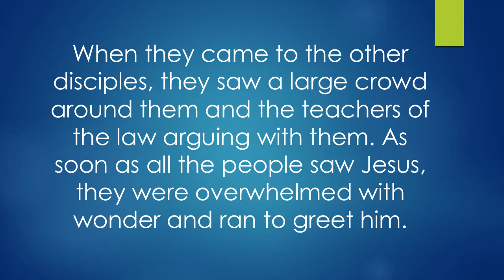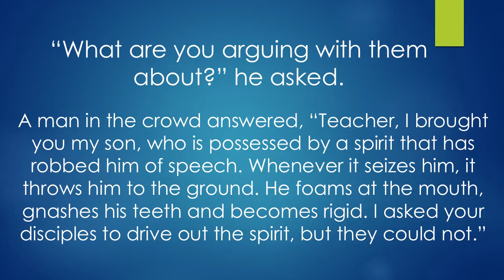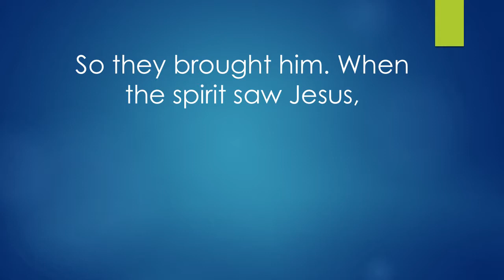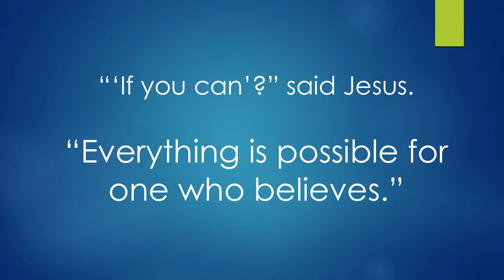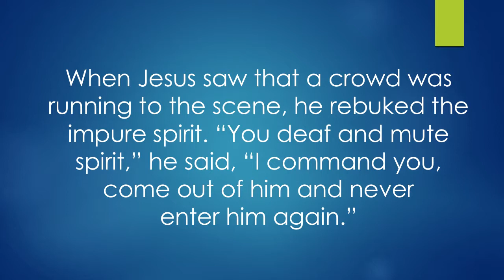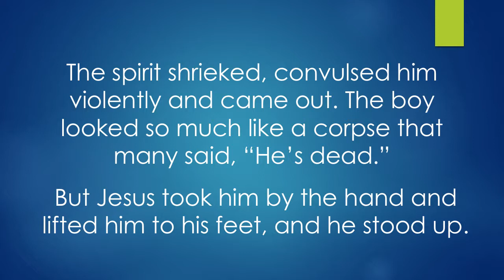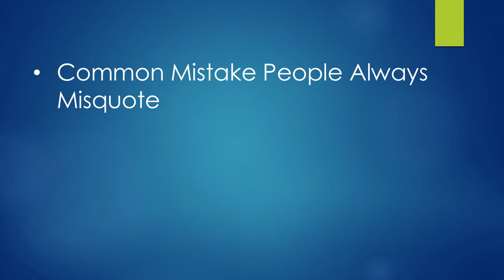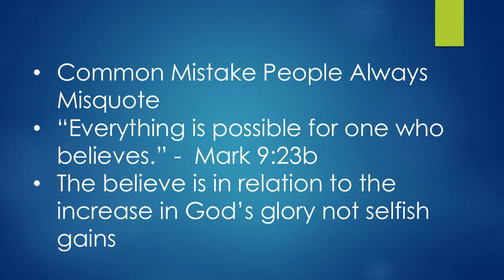Can Christians Cast Out Demons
find out more if Christians can in this video